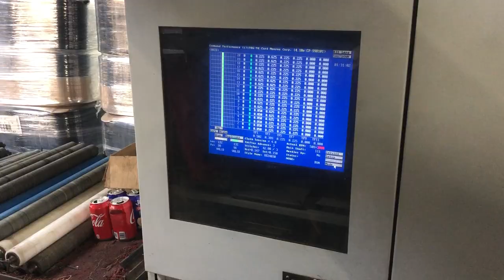CMC 1-10th Enhanced Loop Graphics Tufting Machine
5 meter CMC 1/10th gauge ELG (Enhanced Loop Graphics) tufting machine.  Year of manufacture 1998.  6 roll, servo driven rainbow each side.  Includes 4 beam racks, Bolted mending frame and  2 roll rollup. M6. WS2448